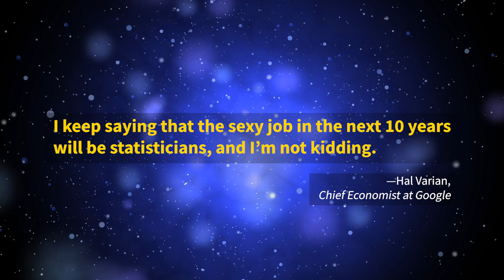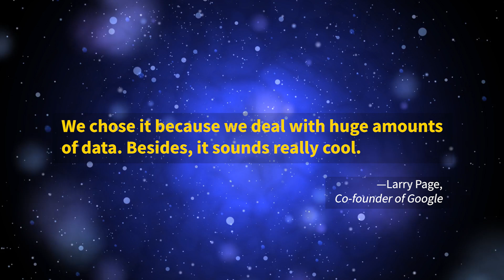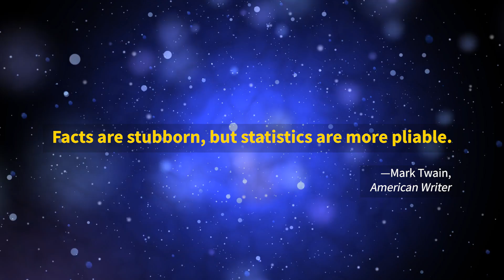Quotes #3 on Big Data and Data Science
Quotes #3 on Big Data and Data Science (Quotes 21-30)

This video represents Part 3 of a multi-part video series on inspirational quotes on big data and data science. Be inspired by thought leaders and data influencers on how big data and data science is playing an increasing role in transforming our lives, society and world.